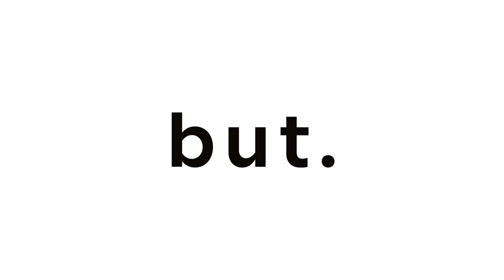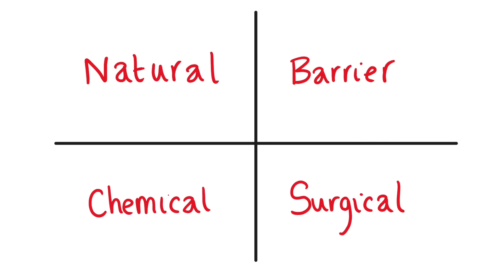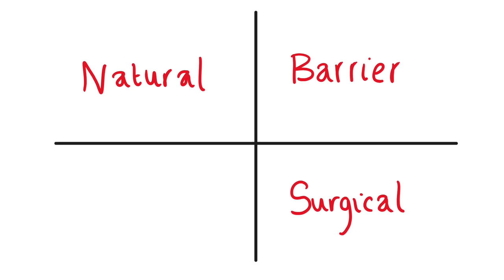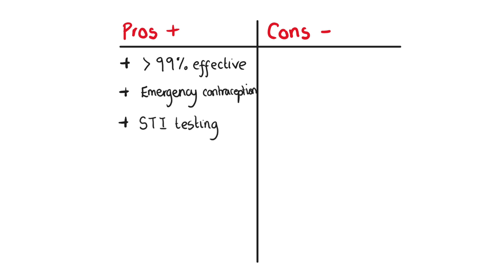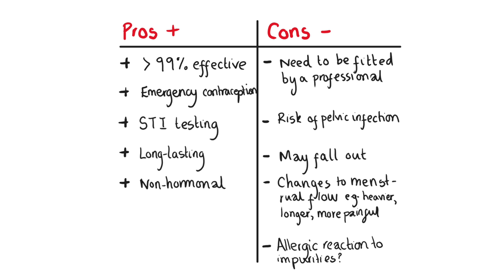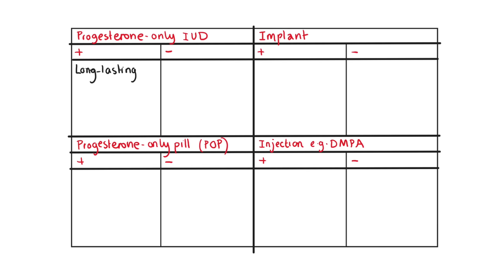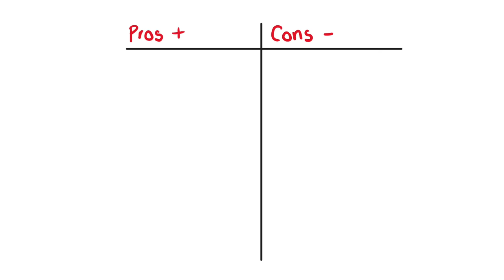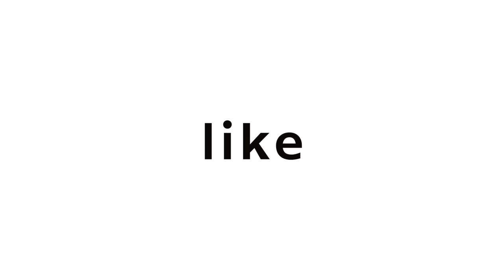Everything you need to know about contraception | Biology explained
did you learn somthing 🤷🏻‍♀️🤓👀✨

MY BUSINESSES

TRAVEL LINKS

PRODUCT LINKS

FAQ ✌🏻

MUSIC CREDITS